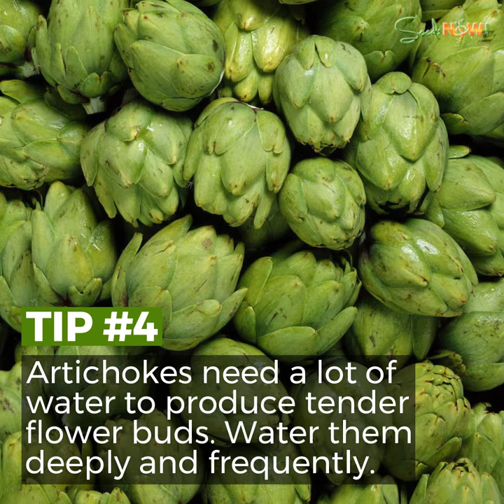How to Grow Organic Artichokes from Seed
Quick Facts About Artichokes:

Artichokes have a preference for a long, frost-free season. They do not grow well when there is heavy frost or snow. The temperature should not be under 55°F at night. For best results, start Artichokes indoors 7-8 weeks before the last frost. Sow seeds a ¼ inch deep. Space plants approximately 2-4 feet apart. You can also sow directly into the ground once the threat of frost is over.